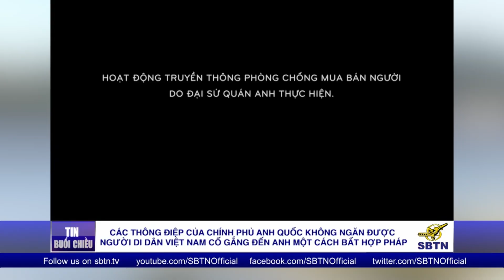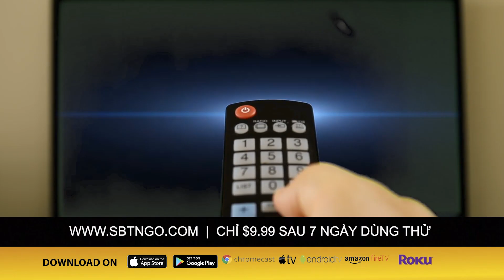TIN VIỆT NAM | 25/10/2020